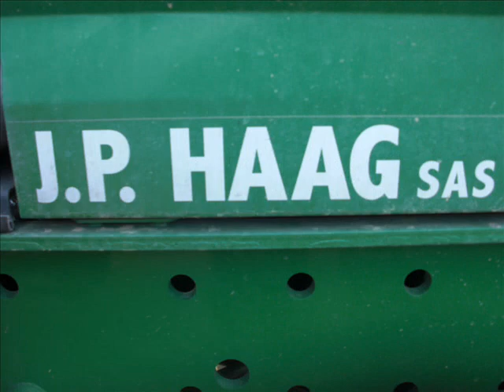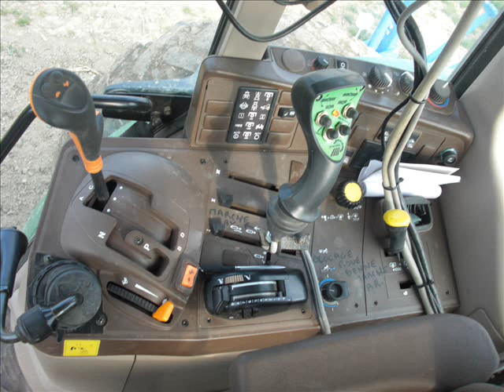John deere 6920 monosem 8rangs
monosem 8rangs
Semis Maïs